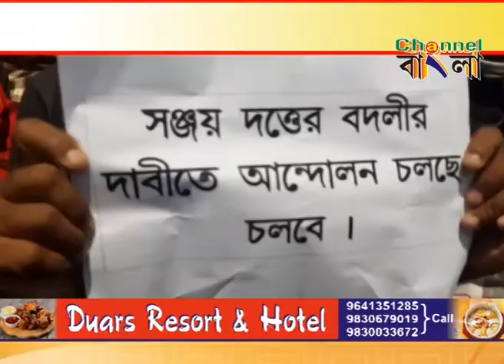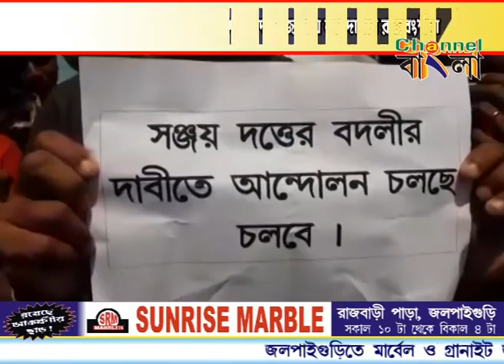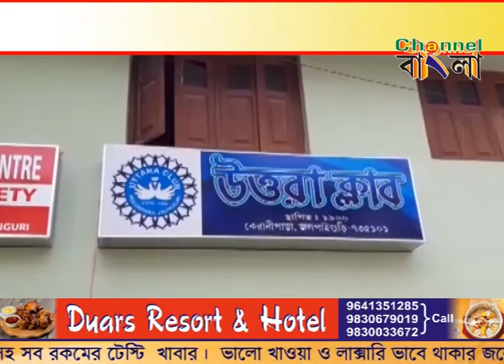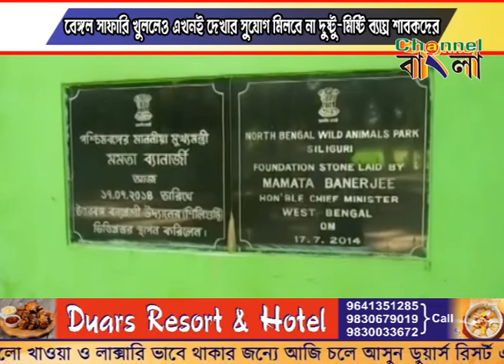Channel Bangla News 20.09.2020